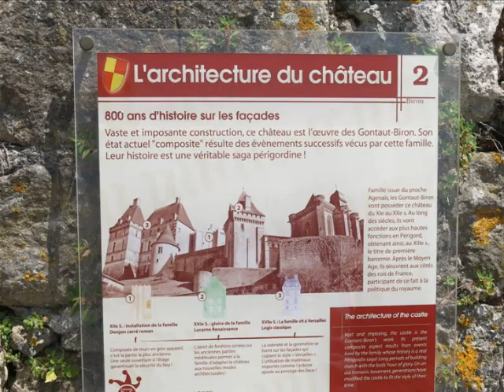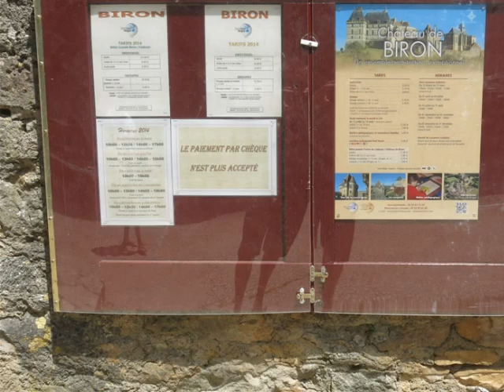Travel France Chateau de Biron with Glen & Leslie